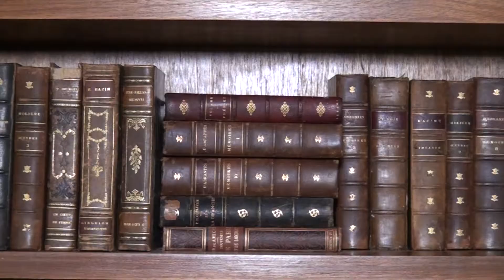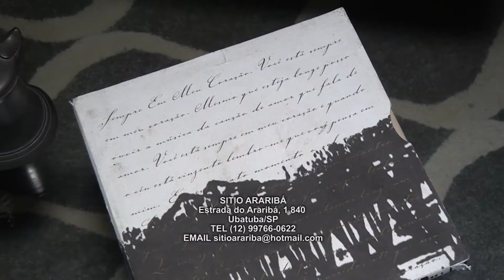SÍTIO ARARIBÁ UBATUBA/SP, EMPRESÁRIOS DE SUCESSO VTV SBT